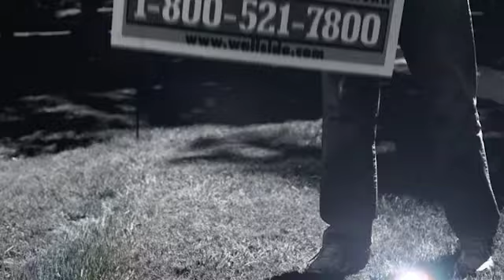Wallside Windows Flexscreen Offer